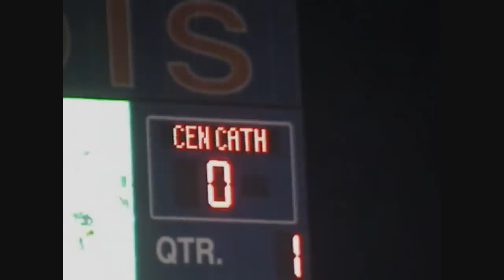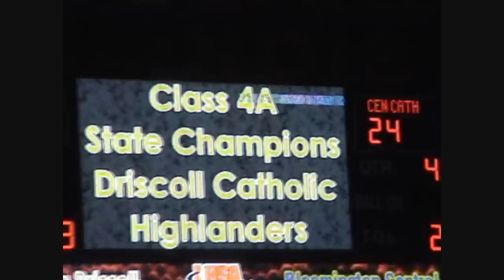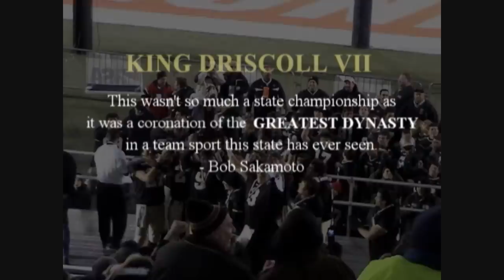Driscoll Catholic Football - 7 Consecutive State Titles Pt. 2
Bleed Black and Gold